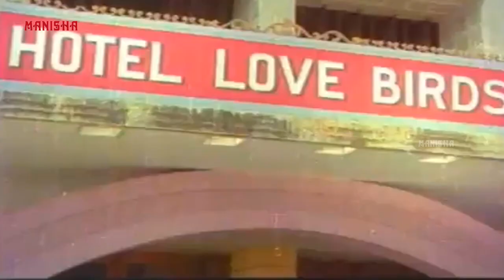ఆడాళ్ళ స్విమ్మింగ్ పూల్ లోకి ఎందుకు దూకావ్? దూకేసానుగా ఒకసారి పూర్తిగా చూడనివ్వండి | Manisha Arts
Khiladi Bullodu is a 1983 Indian Telugu film, directed by Nandamuri Ramesh and Produced by T.Chalapathi Rao The film stars Shoban Babu, Chandrakala, Nandamuri Ramesh and among in lead roles. The music of the film was composed by Nandamuri Sambasiva Rao.

Star Cast :-
Sobhan Babu,
Chandrakala,
Satyanarayana,
Prabhakar Reddy,
MukkAmala,

Director. Nandamuri Ramesh.
Producer. Nandamuri Sambasiva Rao